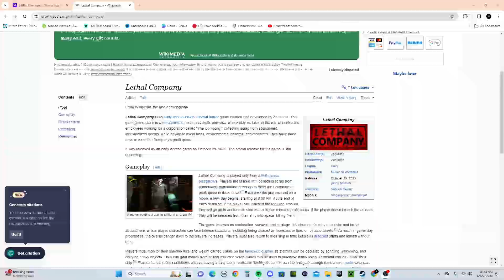"Inside Lethal Company: A Critical Review"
Lethal Company a new era begins!
We're back with another banger for you today!
Lethal Company a New era Begins my a fusion start Playing Leathal Company learning to play with you guys and so much more so buckul up and her we go!

I am on Twitch.tv At Dasalt1 I will have content coming soon so tune in I go live on Thursday and Friday